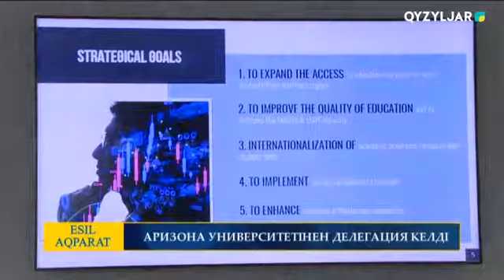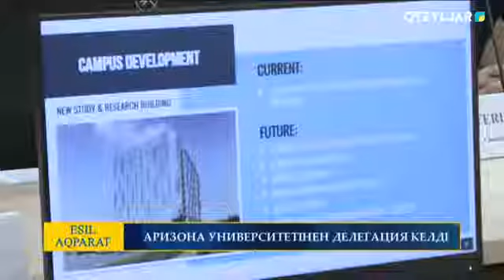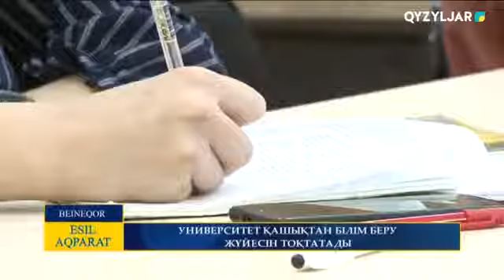Есіл-Aqparat. Түскі жаңалықтар. 28.07.2021